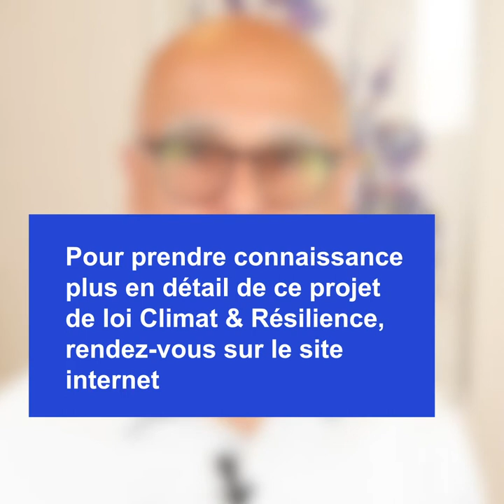🌍🌿 Climat & Résilience : une loi unique au monde !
🎥 Retour en vidéo sur ce texte qui va implanter l’écologie dans nos vies à tous les niveaux de la société.